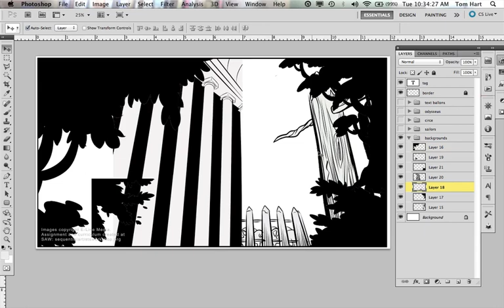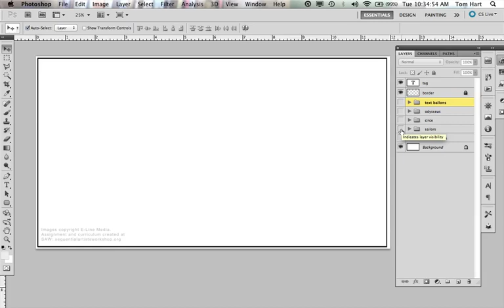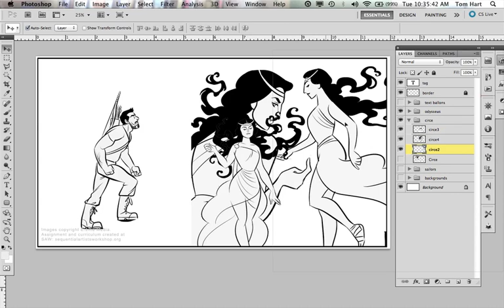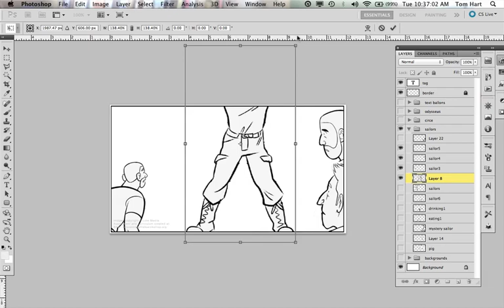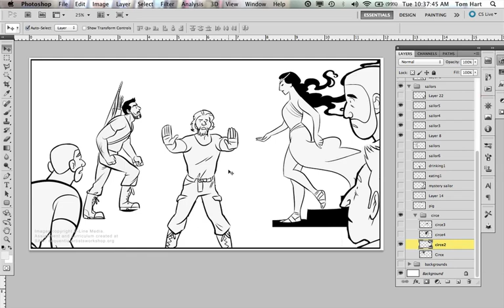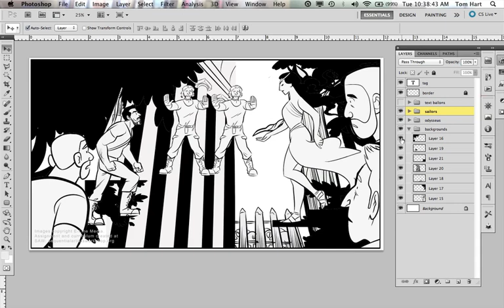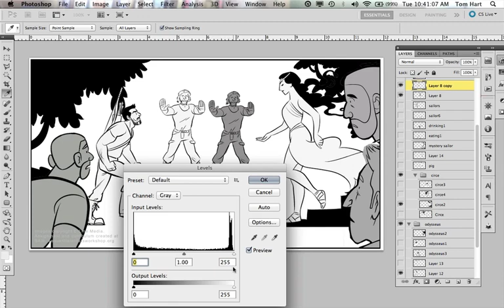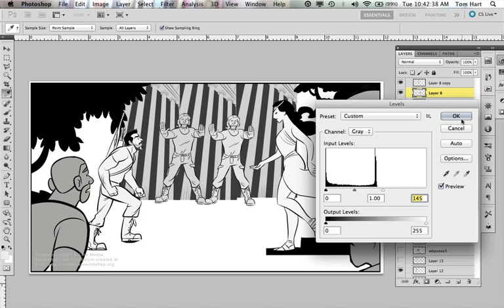The Odyssey of Sergeant Jack Brennan Staging Exercise Example | Sequential Artist's Workshop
From the comics curriculum using excerpts from The Odyssey of Sergeant Jack Brennan